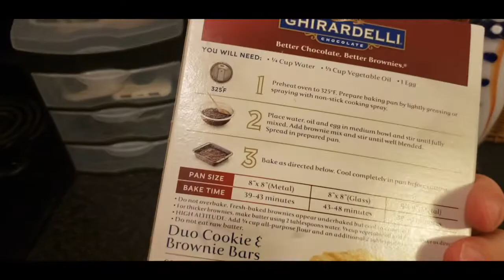Grant's 31st Birthday - Cars, Dogs, Burgers, Games - Oh My!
Yesterday was my friend Grant's 31st Birthday party and because I didn't have time to go shoot content I figured I would film the party and take you along with. We grilled burgers, played Might and Magic Clash of Heroes, played with dogs, and looked at cars. Everything Grant loves to do.